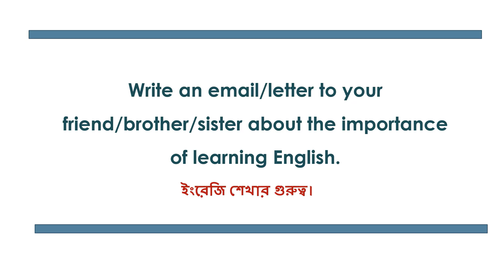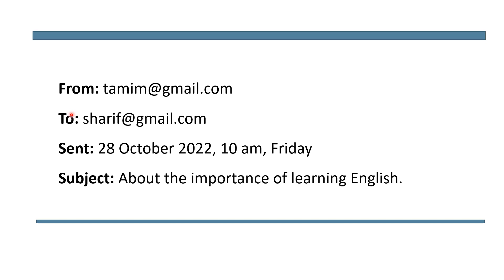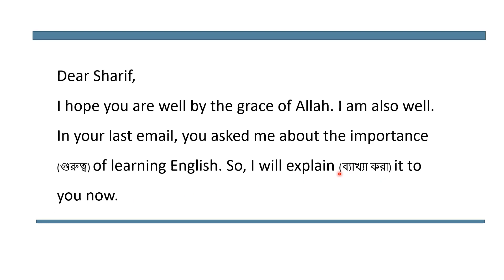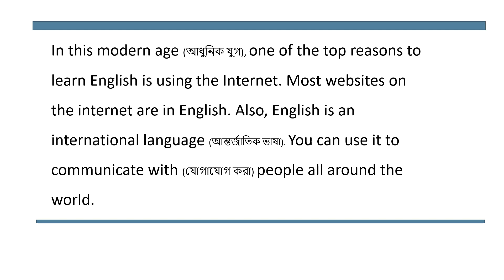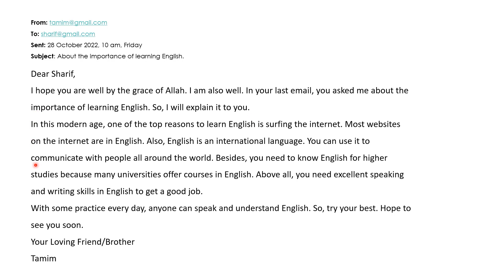The Importance of Learning English E-Mail (বাংলা অর্থসহ) | ইংরেজি শেখার গুরুত্ব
The Video is about writing an E-mail about the importance of learning English to a friend/brother/sister.

English GrammArt provides students with standard writings (Paragraphs, letters, emails, completing sentences, graph charts) in easy language.